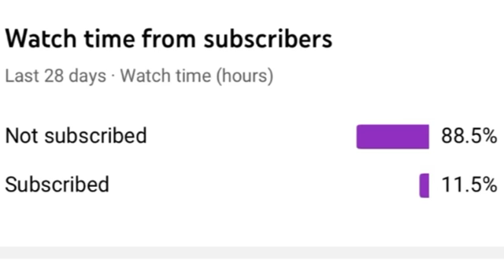The YouTube Statistics…